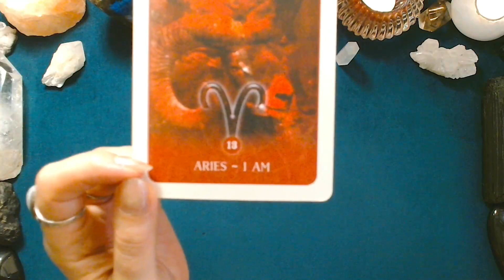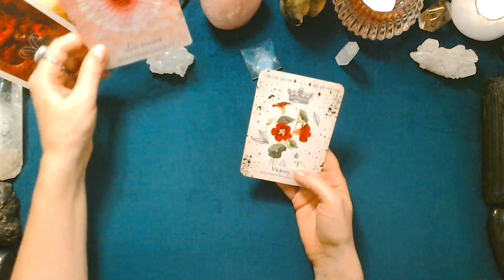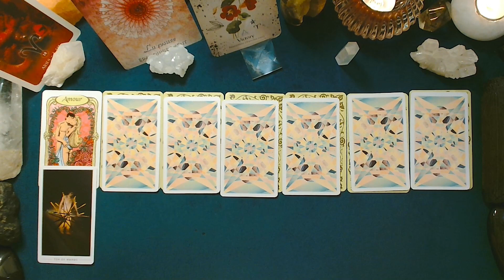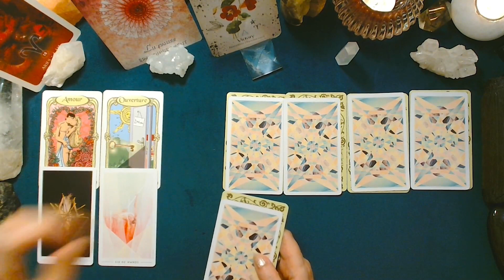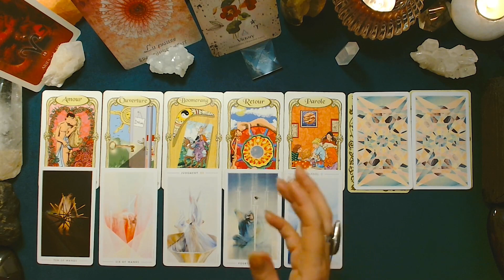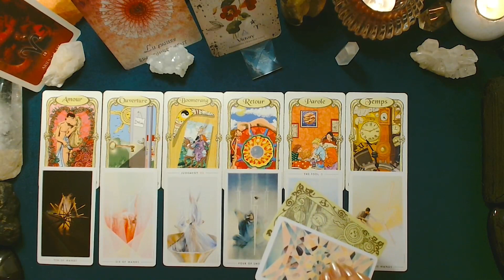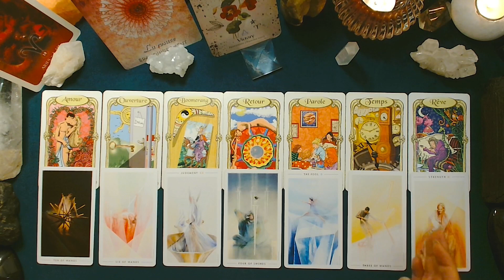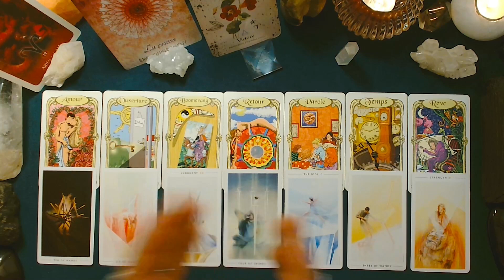♈ BÉLIER ♈ - Semaine du 02 au 08 octobre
Tirage prédictif quotidien pour la période du lundi 02 au dimanche 08 octobre 2023.

Les jeux utilisés pour ce tirage :
-Oracle de la Sorcière Verte
-Fountain Tarot